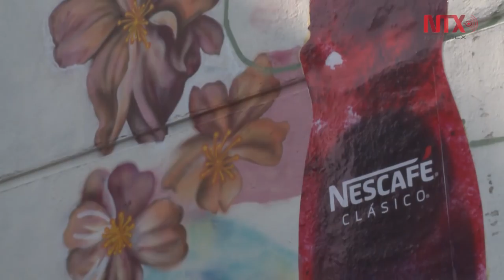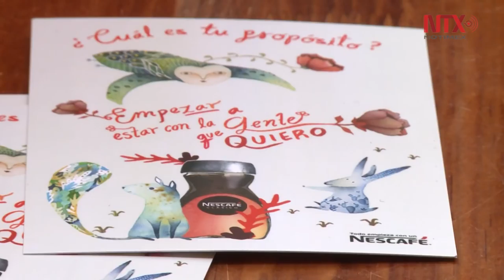Pintores mexicanos devuelven color a zonas afectadas por sismo en México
La muestra consiste en tres murales localizados en las colonias Condesa y Juárez, elegidas por ser algunas de las zonas más afectadas de la ciudad durante el terremoto del pasado 19 de septiembre.